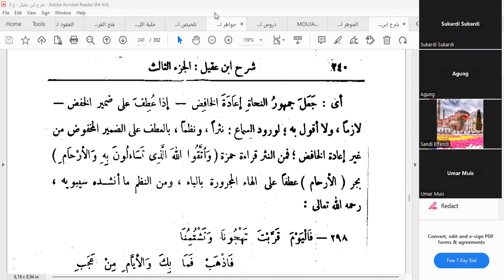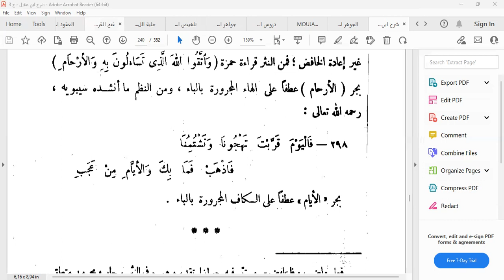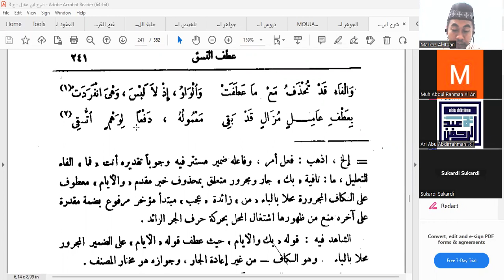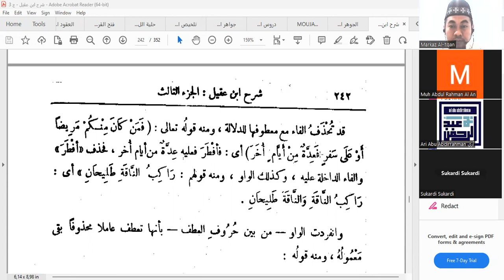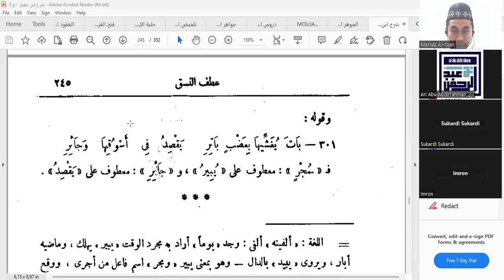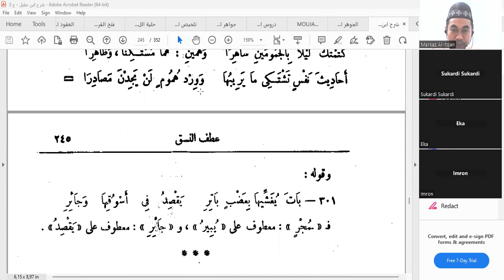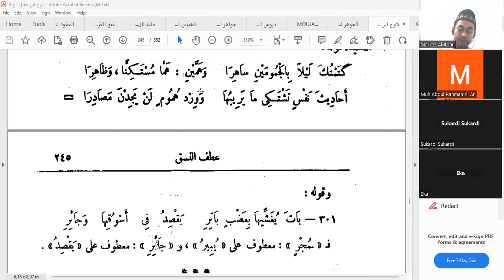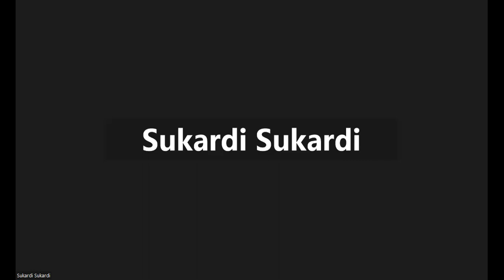Syarah Alfiyah Ibnu Malik #103 - Athaf Nasaq (3) - Bait 559-564